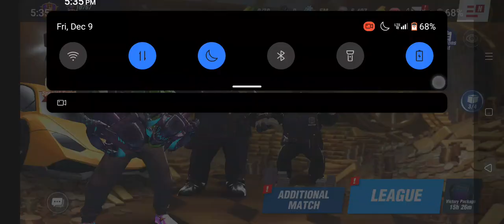boxingstar: back in action flex my poor account